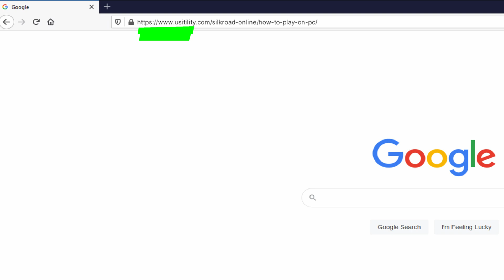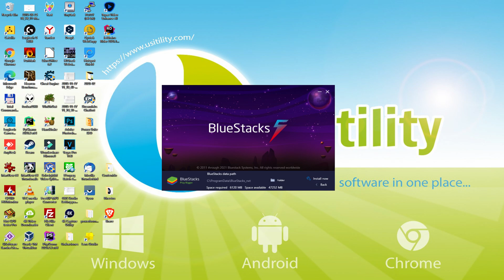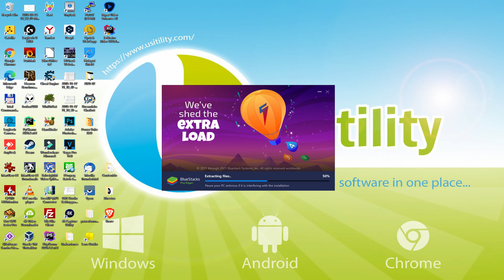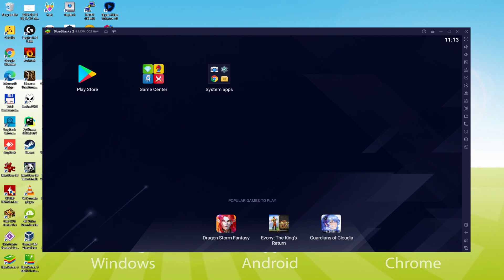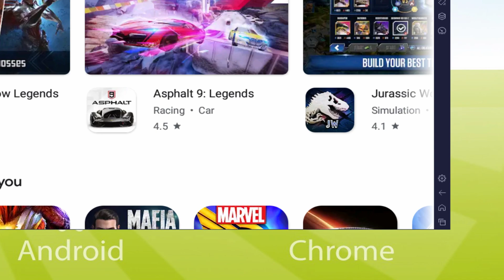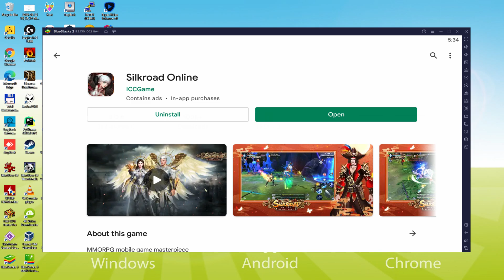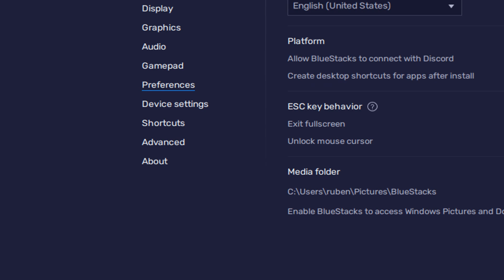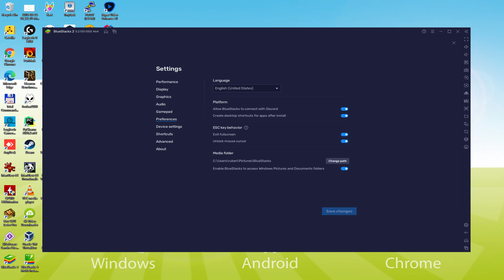🎮 How to PLAY [ Silkroad Online ] on PC ▶ DOWNLOAD and INSTALL Usitility2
How to play Silkroad Online on PC Download ▶ Windows 10/7/8

⚠⚠⚠ IMPORTANT ⚠⚠⚠ This method is for playing the free Silkroad Online Android game on PC. It will install the official and legal version of Silkroad Online from the Play Store. If you want to buy any item or object in the game, you will have to pay in the usual way, i.e. using PayPal, Credit/Debit Card, etc.

00:00 Intro
00:36 Go to BlueStacks website
01:24 Download Silkroad Online on your Windows PC
01:41 Launch the installer of Silkroad Online
01:56 Customize installation and change the install directory
02:26 Install Silkroad Online on your PC
03:37 How to launch BlueStacks from the Windows desktop
04:12 Sign in on Google Play
05:02 Accept Google Terms of Service
05:11 Create a backup on Google Drive of your emulated device
05:25 Go to the BlueStacks desktop
05:35 Install Silkroad Online on the BlueStacks emulator
06:11 Launch Silkroad Online directly from BlueStacks
06:26 How to adjust the volume of Silkroad Online
06:46 How to maximize the emulator screen
06:57 How to play at full screen
07:16 Customize BlueStacks keyboard options
07:36 How to change the game and emulator language
08:08 Receiving Email of new device connected to your Google account
08:48 Goodbye and greetings

Here are the instructions:

2) Click on Download Silkroad Online on PC
3) Run the installer downloaded
4) Accept the Windows permissions to run the installer
5) Click on "Install Now".
6) Login to Google Play
7) If the game installation does not launch automatically, click on the Silkroad Online icon on the BlueStacks desktop
8) Click the "Skip" button in the "Complete Account Setup" window
9) Click on the "Install" button
10) Click on "Open" and enjoy the Silkroad Online on your PC

《Silkroad Online》 mobile game is the mobile version of 《Silkroad Online》 develop and operate by U1game , which is authorized by Joymax Korea.
《Silkroad Online》 mobile game, like the original PC version of the game, is based on the background of the rise and fall of the 《Silkroad Online》 in the seventh century, stretches across ancient China, Persia and Europe. It has built a huge and magnificent game world for the players.
There are Tang and Roma two sides can be chosen for now when players enter the game. Tang side includes Bicheon, Pacheon and Heuksal 3 classes. Roma side includes: Warrior, Mage and Priest 3 classes. These six classes correspond to: Melee control, Range damage/support, Melee damage. In the gameplay of “Merchant”, player can choose identities as their interest, and the identities can be transferred as long as they want. The identities include: Merchant, Hunter and Ranger.
Player can experience the classic dungeon like: Temple Contest, Another Dimension and Donwhang Cave. Besides, organization of various communities, Core power of Team Build, Guild system and Major...

If you want to download Silkroad Online on PC it's very easy. Click on the above link, and follow the video instructions. BlueStacks, the Android emulator, will be installed on your PC so you can play easily on your Computer.

Silkroad Online is a mobile game, but you can download and play it on PC in a few minutes.